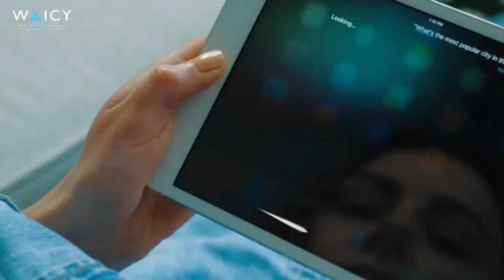WAICY 2022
Jointly organized by ReadyAI and KAUST Academy

Speaks by Andrew Moore and Dave Touretzky